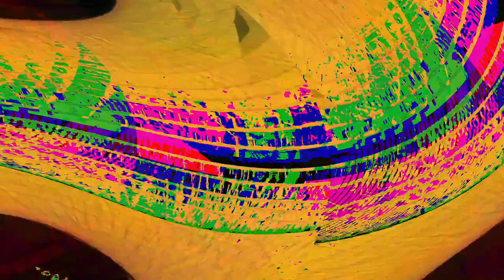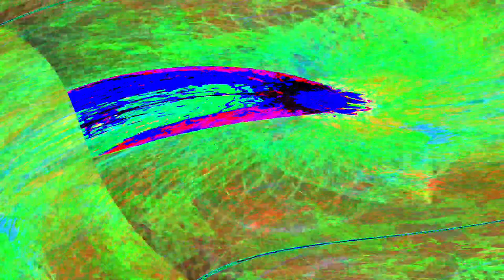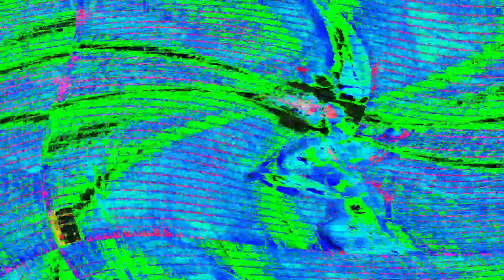[EPILEPSY WARNING] Movie 24 05 15 12h28m58s